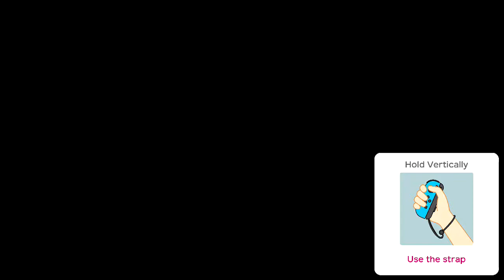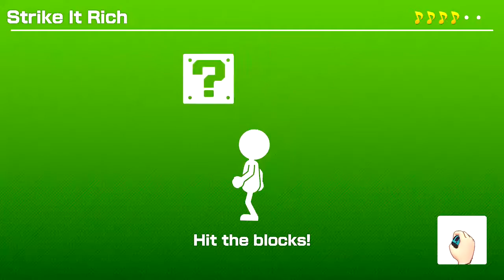Super Mario Party Episode 9 Sound Stage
man i lost almost every partner party boards and now got wrecked in this mode. what is this?!, me against super mario party? .and got the third gem.